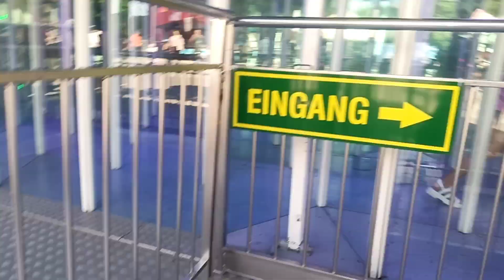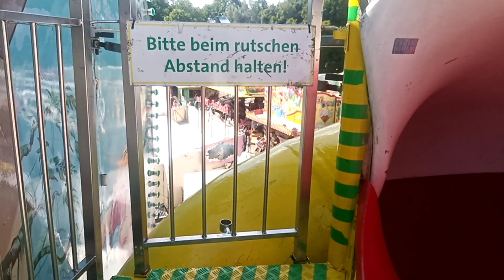Jumanji - Haas Walkthourgh